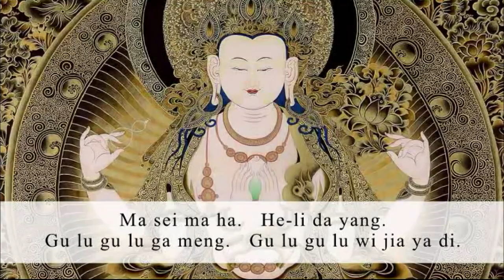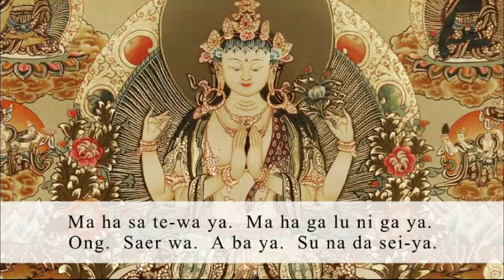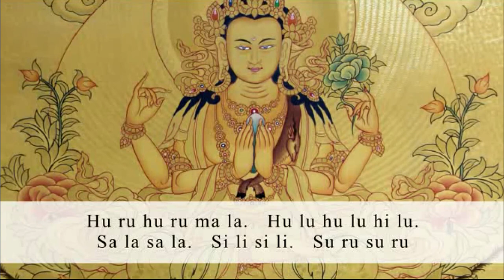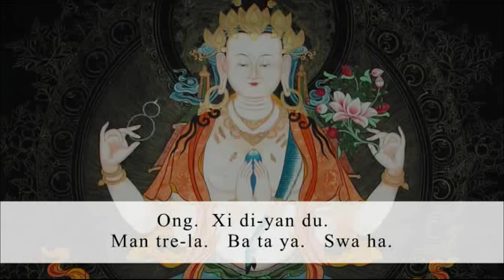【ENG SUB】Great Compassion Mantra 梵音大悲咒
Great Compassion Mantra 梵音大悲咒

WeChat ID：sakyaYM
WeChat Official Accounts ：YM PURELAND
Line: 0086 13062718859